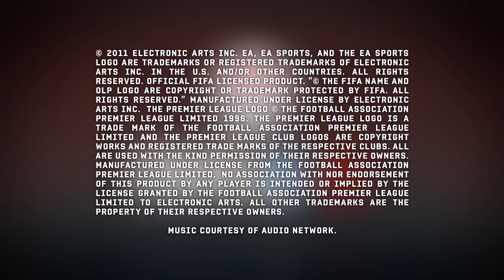Fifa 12 Player Impact Engine